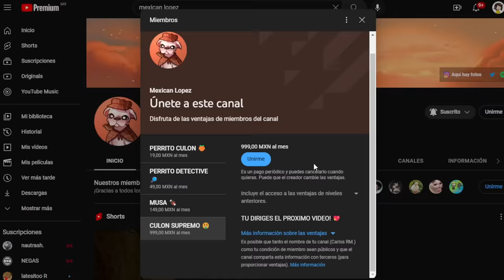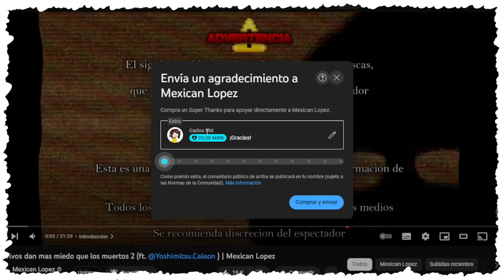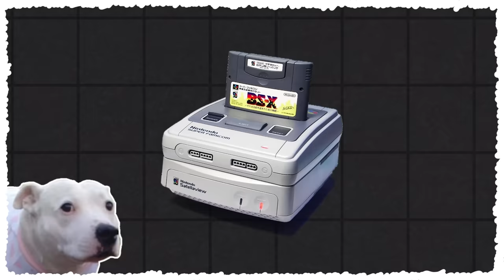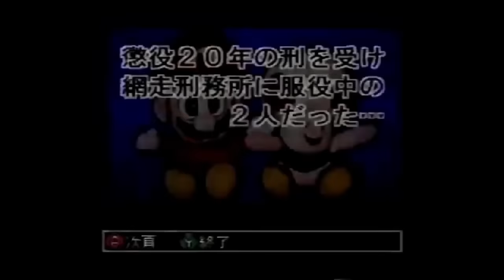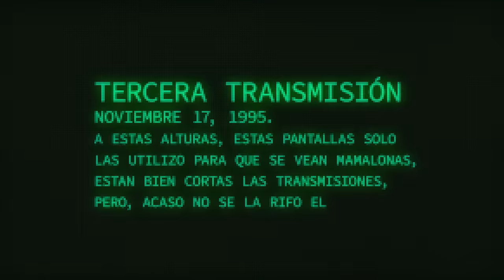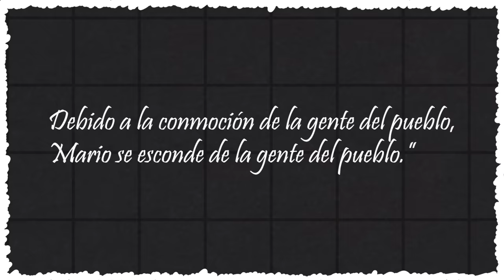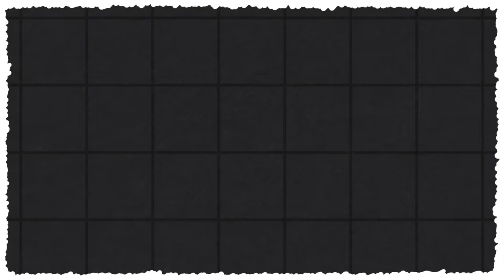El Juego MAS OSCURO de Nintendo | Mexican Lopez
Obtenga su regalo de $5 AHORA "Mexican"

Es el año 1995, llegas de la escuela listo para jugar en tu consola, decides jugar el nuevo videojuego de Mario que tus padres te regalaron por haber sacado tan buenas calificaciones, prendes tu consola y comienzas a jugar, y mientras mas lo juegas, mas notas lo extraño, y terrorífico de este, las situaciones son raras, y sin haberte dado cuenta, te encontrabas cara a cara, con el juego mas oscuro de Mario...

Marcas de tiempo:

00:00 Introduccion

04:06 El Periferico

04:42 El Videojuego

07:03 PRIMERA TRANSMISION

08:15 SEGUNDA TRANSMISION

09:25 TERCERA TRANSMISION

12:13 CUARTA TRANSMISION

13:05 QUINTA TRANSMISION

15:22 SEXTA TRANSMISION

16:39 Despedida y Mejores Comentarios